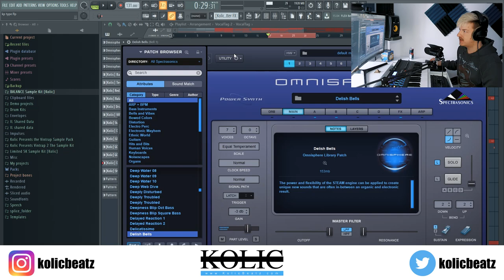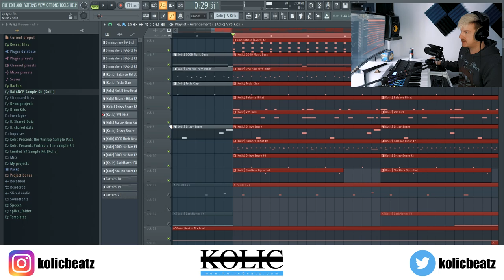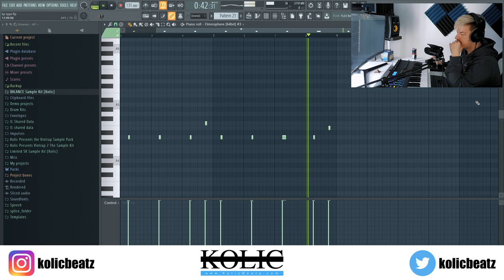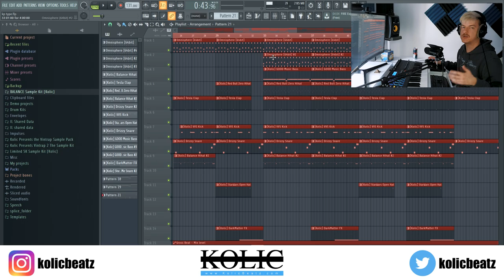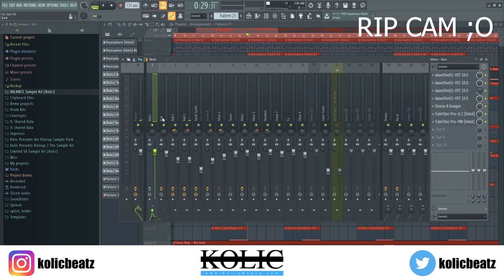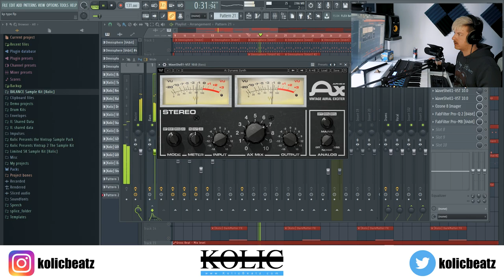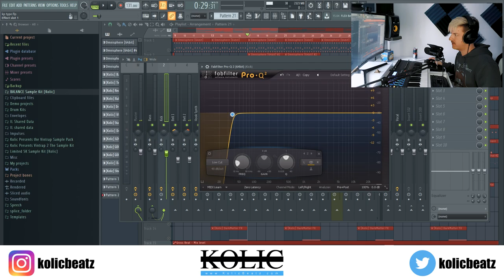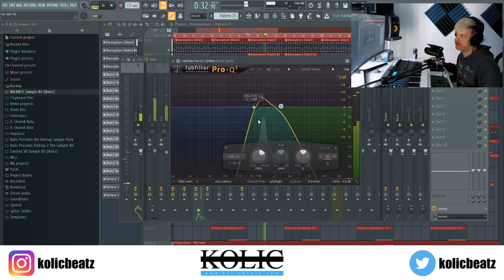So produziere ich einen Travis Scott ft. Drake Type Beat in FL Studio 20! 💎 Beat Breakdown EP. 3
In diesem neuen Produzenten Format "Beat Breakdown" zeige ich euch wie ich einen Travis Scott ft. Drake Type Beat in FL Studio 20 produziere! Ich zeige euch Step by Step, von der Sound Selection bis zum Mixing wie ich einen Travis Scott Type Trap Beat baue! Sehr gut geeignet für Anfänger in der Musikproduktion aber auch für Fortgeschrittene, die mit diesen FL Studio 20 Tipps und Tricks sehr viel Zeit sparen können und sich so mehr auf andere Bereiche beim Beats bauen fokusieren können! :)

Die Sample Kits Vintrap 1 & 2 könnt ihr euch hier kostenlos downloaden ►

PC für Musikproduktion - Mein neuer Home Studio PC | Welchen PC braucht man um Musik zu produzieren?

You can watch the video where I´m showing you how I made a fire trap beat using the FREE Vintrap 2 Sample Kit here ►

Das "Steal Like An Artist" Buch von Austin Kleon:

✘ Mein Homestudio Equipment:
► *MIDI-Keyboard (Akai MPK 249)
► *Günstige Keyboard Alternative
► *Monitorboxen (KRK Rokit 5)
► *Audio Interface (Steinberg UR22)
► *Mixing Kopfhörer(Beyerdynamic DT 770 Pro):

More videos where I´m in the studio and showing you guys how to make type beats for a specific artist, mixing tutorials, beat making videos, instrumentals and much more will be released very soon so please don´t forget to subscribe to stay updated!

Das war ein Produzenten Video zu:

beat breakdown
beat tutorial
Musik produzieren
Beats produzieren
fl studio anfänger tutorial deutsch
fl studio grundlagen
fl studio tutorial german
fl studio beginner tutorial deutsch
fl studio einsteiger tutorial
fl studio basics deutsch
fl studio tipps und tricks